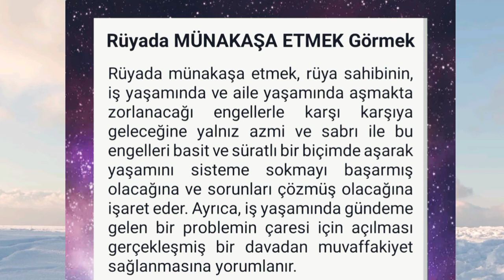rüyada münakaşa etmek - rüyada tartışmak